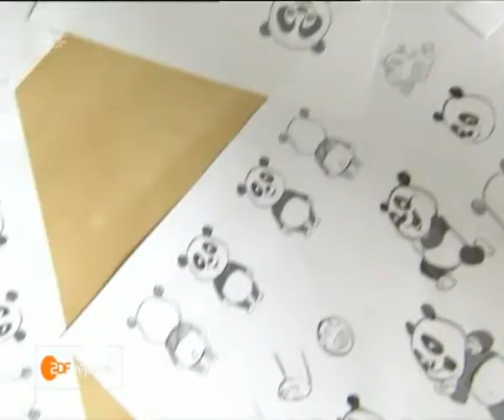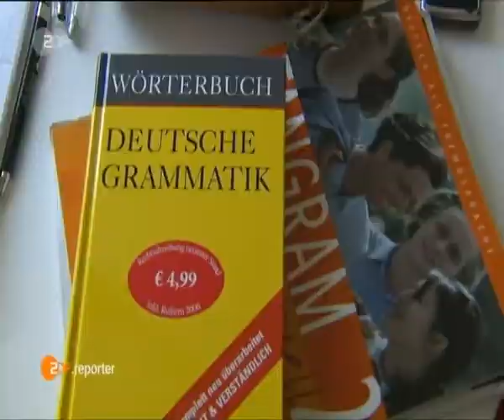Panfu Beitrag zu Integration und Zuwanderung - ZDF reporter 14.10.2010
Reportage des ZDF vom 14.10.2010 zur Debatte um Einwanderung ausländischer Fachkräfte. Unsere Firma Young Internet betreibt das Spiel und beschäftigt Mitarbeiter aus 20 verschiedenen Ländern der Welt.